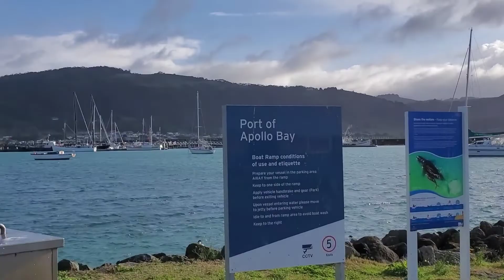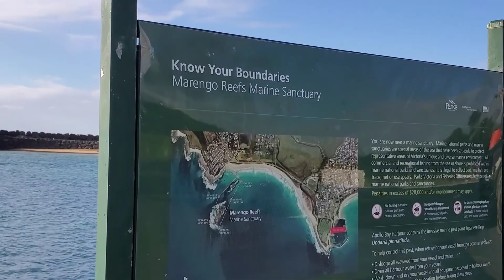walking around the Apollo bay Harbour and community!+ang batang walang sawa sa laro ang kulit!